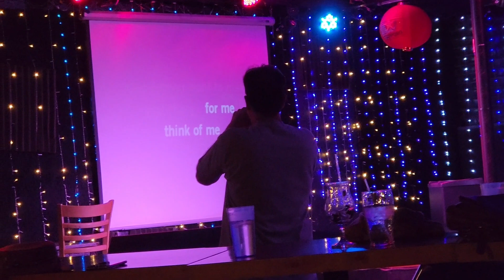May 24, 2024